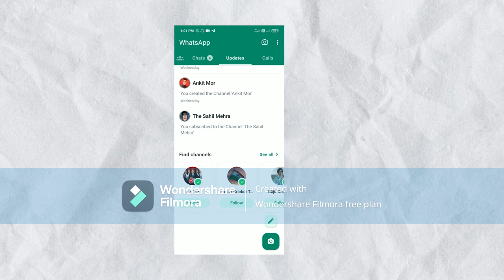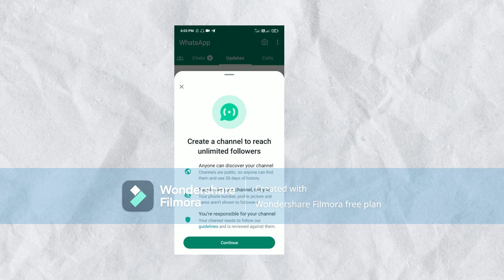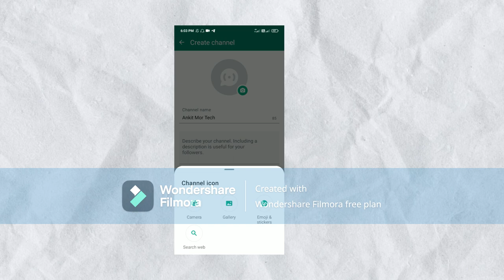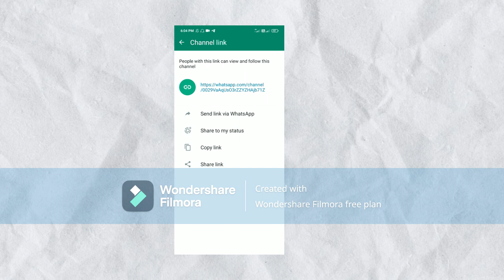how to make a whatsapp channel free \ \ whatsapp channel kaise banaye free me mobile se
🔎Your queries 👇
whatsapp per channel kaise banate hain
whatsapp channel kaise banaya jata hai